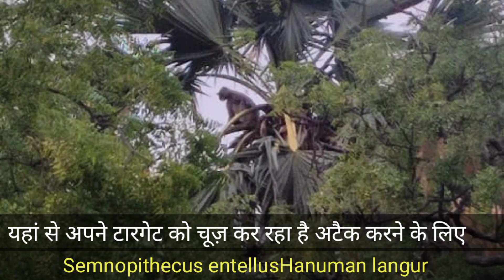खतरनाक लंगूर का रेस्क्यू। कई लोगों को किया बुरी तरह घायल l रेस्क्यू ऑपरेशन जल्दी देखने को नहीं मिलता